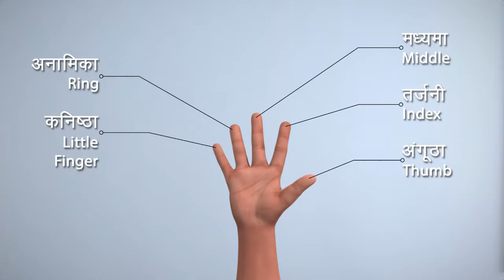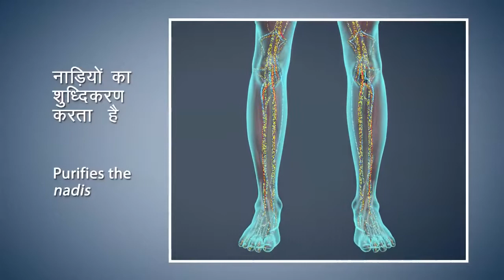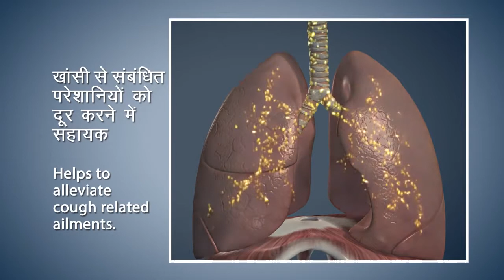#18 Anulom - Vilom Pranayam - प्राणायाम -Nadisodhan Pranayam - अनुलोम विलोम प्राणायाम करनेके लाभ.